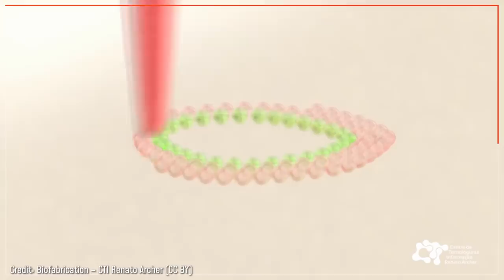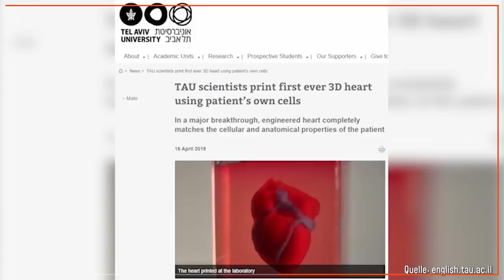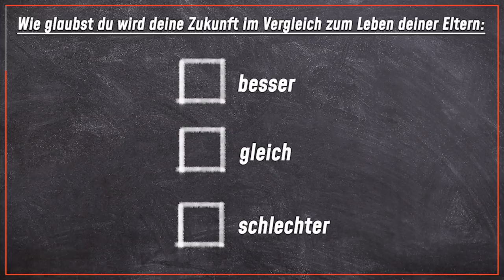Kann ich mein Herz im 3D-Drucker drucken? | Bio-Printing für Organspenden | Breaking Lab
Muskelgewebe, Hautteile und sogar eine Miniatur-Niere sowie ein Miniatur-Herz konnten bereits mit dem 3D-Biodrucker ausgedruckt werden! Können wir schon bald ganze, funktionierende menschliche oder tierische Organe einfach so ausdrucken und implantieren? Ich habe ein spannendes Paper dazu gefundene und mit Experten gesprochen!

Experte 1 - Andreas Blaeser
Prof. Dr.-Ing. Andreas Blaeser
Institut für BioMedizinische Drucktechnologie
Technische Universität Darmstadt

Experte 2 - Michael Schön
Center for Applied Tissue Engineering and Regenerative Medicine

Dieses Video ist in Kooperation mit arte und dem Projekt "Es wird Zeit!" entstanden ist. könnt ihr an einer Umfrage teilnehmen und dabei eure Meinung zur Gesellschaft von heute abgeben, aber auch über die Zukunft abstimmen. Gerade für junge Menschen ein echt cooles Projekt! Ich mache auch mit und würde mich freuen, wenn ihr abstimmt :)

Breaking Lab bei Instagram: @breakinglab